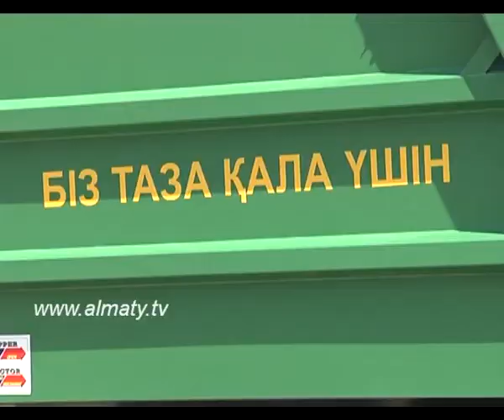Ұлттық Медеу саябағындағы сенбілік